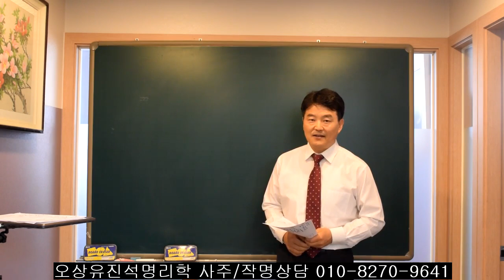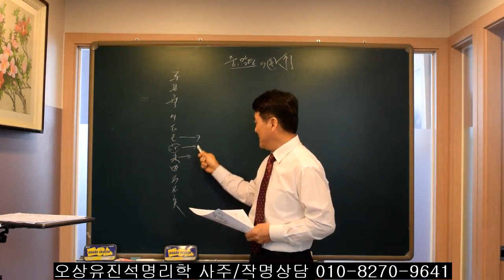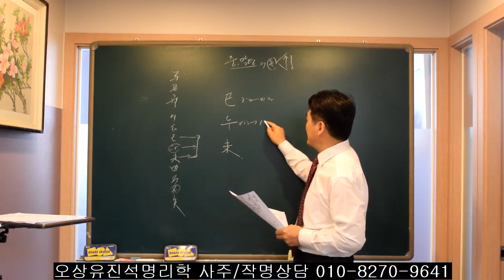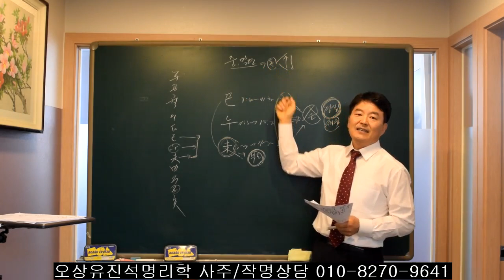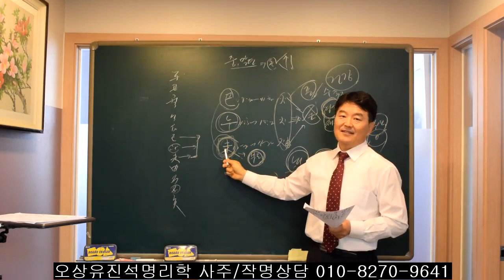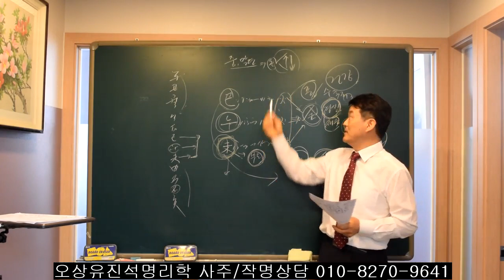사시/오시/미시에 태어난 사람들의 재물운과 건강운. 오상유진석명리학강의